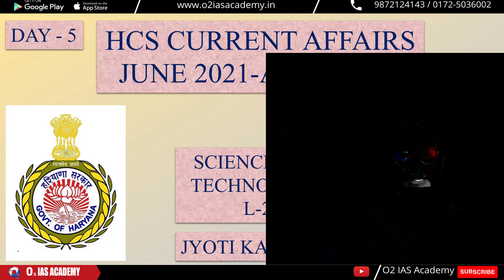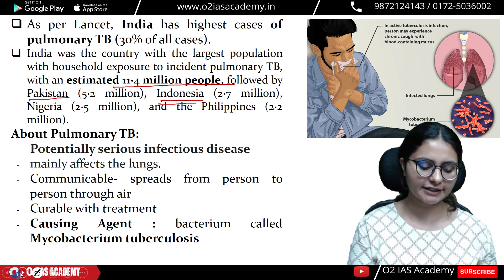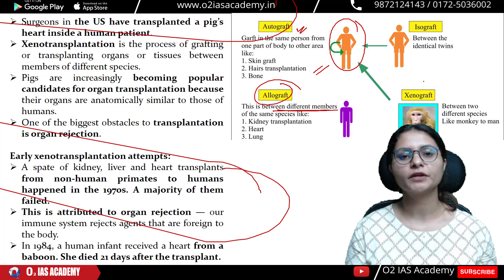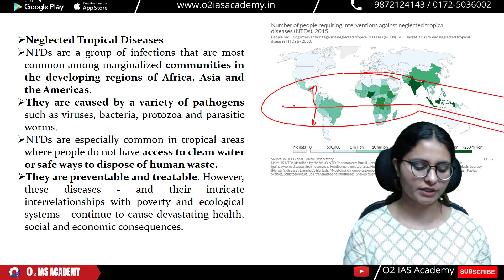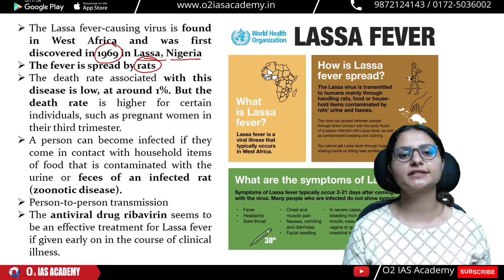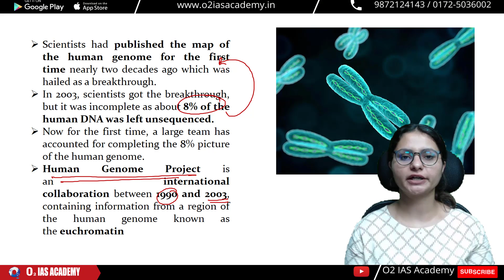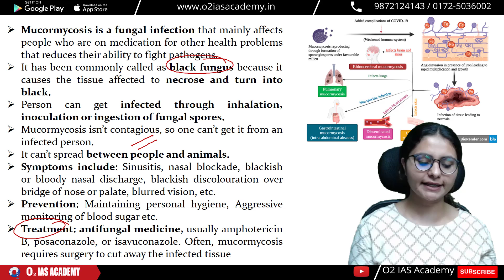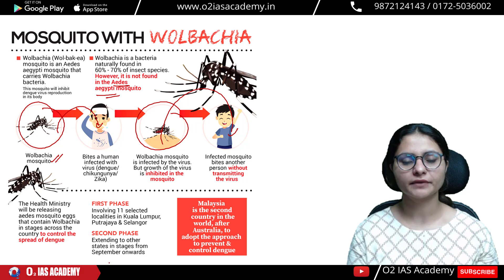Science & Technology in News 2022 - Current affairs for HCS Prelims 2022 - HCS Prelims Crash Course